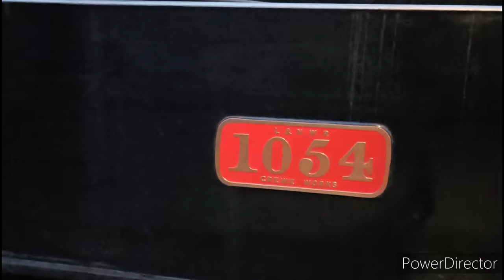Keighley Worth Valley Railway Spring Steam Gala 2023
today I bring you 2 glorious hours of trains, I spent over 2 days at the KWVR and I must say it was worth every penny.

this is the spring 2023 steam Gala featuring 3 black 5's, 2 jubilees, iron clad, a standard 4, LNWR coal tank & taff vale 85.